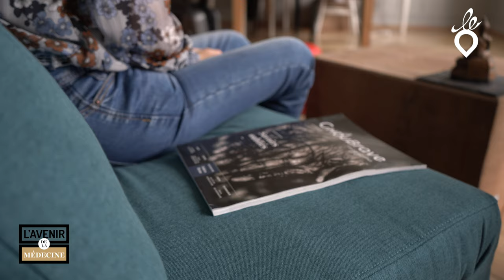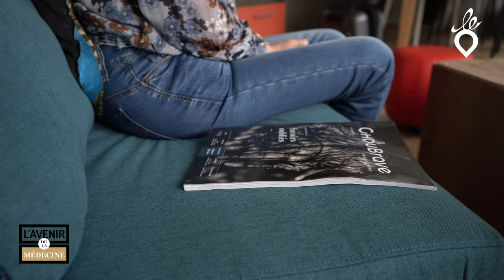Guérisseurs et médecine - Magali Jenny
6/7 - L'avenir de la médecine

Guérisseurs traditionnels : l’essentiel, c’est que ça marche

Magali Jenny est ethnologue et anthropologue, collaboratrice scientifique au Tibet Museum à Gruyères et chargée de cours à l'Université de Fribourg. Sa fascination pour le monde des guérisseurs traditionnels remonte à l’enfance. Alors, au moment de choisir le thème de son mémoire de licence, au lieu d’aller observer les chamans de Sibérie ou d’Amazonie, cette scientifique s’est intéressée aux guérisseurs de son coin de pays.
Ses livres « Guérisseurs, rebouteux et faiseurs de secret en Suisse romande » (Favre, 2008) et « Le nouveau guide des guérisseurs de Suisse romande » (2012) se sont vendus à près de 80’000 exemplaires en Suisse francophone - des best-sellers pour une région où on bon livre se vend à quelque 5000 exemplaires – et ont énormément contribué à lever le voile de secret et de mystère qui enveloppaient depuis toujours ces pratiques populaires. Un troisième – une réédition enrichie et actualisée des publications précédentes – vient de sortir de presse, preuve que l’engouement pour ces soigneurs de l’ombre ne se dément pas, bien au contraire, le recours aux guérisseurs allant même en se renforçant.
Apres avoir contribué à libérer la parole sur un sujet longtemps tabou, Magali Jenny se bat aujourd’hui pour réconcilier cette médecine « officieuse » avec la médecine « officielle », et rappeler que les deux approches sont bel et bien complémentaires, et non opposées.

La saga:
Une saga vidéo passionnante made in Le Chou! Du 29 juillet au 2 septembre, retrouvez une vidéo par semaine sur notre chaîne Youtube ! Nous sommes partis à la rencontre de celles et ceux qui pratiquent la médecine de demain : une médecine intégrative, globale et collaborative ! Comment ces hôpitaux, médecins et personnels de santé font le pont entre médecine allopathique et thérapies complémentaires.